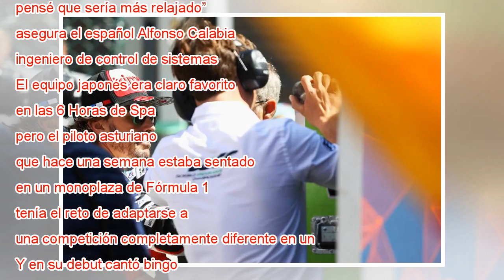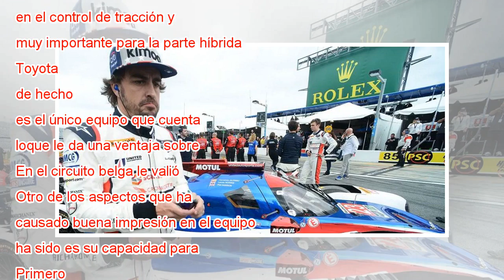Así se preparó Fernando Alonso para ganar las 6 Horas de Spa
Alonso conversa con los ingenieros de Toyota en Spa. Dean Mouhtaropoulos Getty Images En Toyota se frotaban los ojos: “Me ha sorprendido lo motivado y lo involucrado que está Alonso, pensé que sería más relajado”, asegura el español Alfonso Calabia, ...